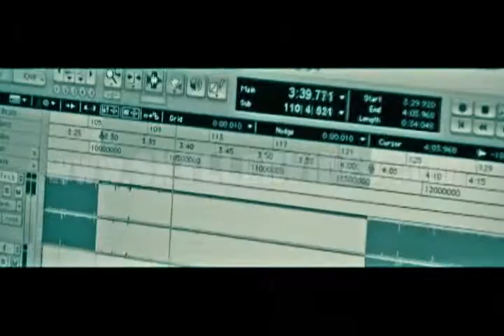TYLKO TY - MUSIC VIDEO